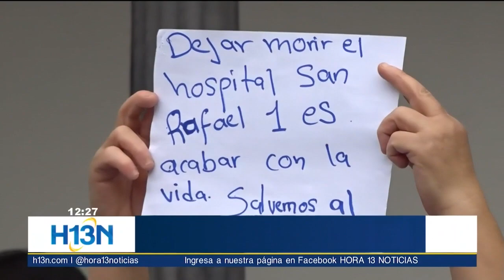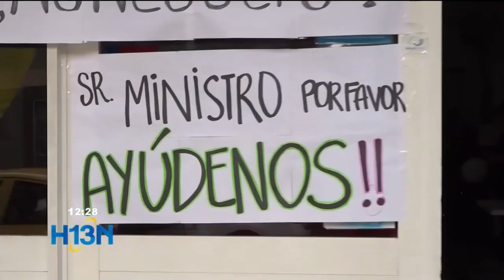Se agrava crisis financiera y estructural del hospital San Rafael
Debido a la falta de pagos en el último mes han renunciado aproximadamente 30 funcionarios entre médicos y enfermeras.